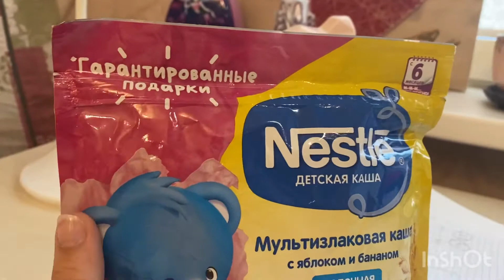//Влог с Лиамом💗//Отдыхаем на балконе!//Arina love//role play//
Привет
Как дела?
Видео не будет до 13 июня.
После этого будет видео достаточно много❤️
Сейчас лето,и я отдыхаю,следующий год будет сложнее,все таки 7 класс.
Вы лучшие!!
Всех люблю
Всем пока 👋🏻